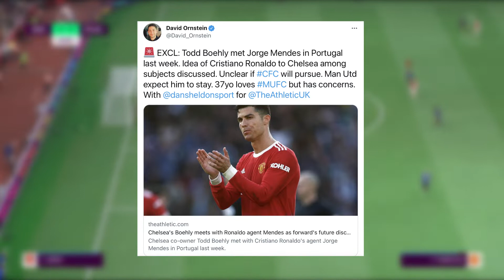5. Ronaldo Offered to Bayern and Chelsea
Mendes Cristiano Ronaldo’s agent has offered him to both Chelsea and Bayern. What does this mean for ten hag and Manchester United?